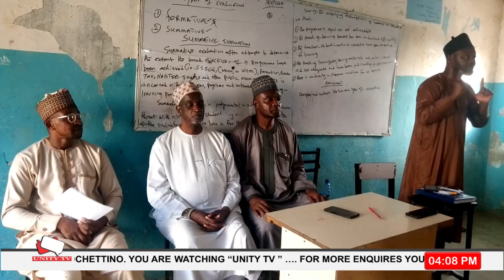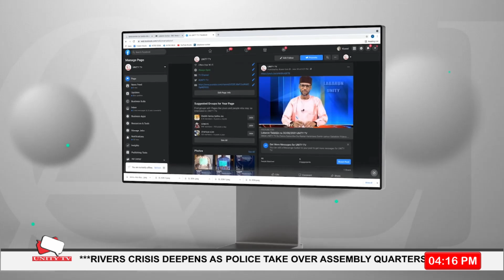Labaran Talabijin na 20-05-2024 UNITY FM-TV